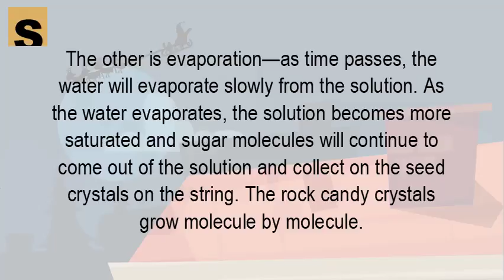How do rock candy crystals form